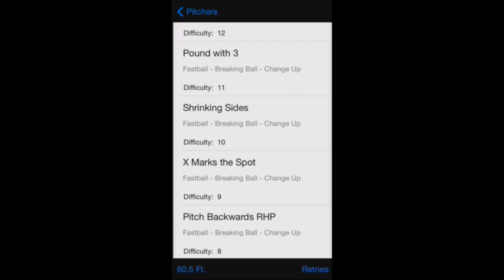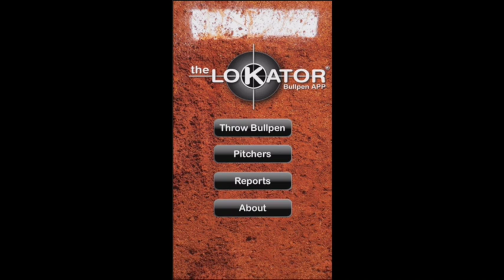Throw Lokator Bullpen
Choose and throw bullpen.  Shrinking Sides.